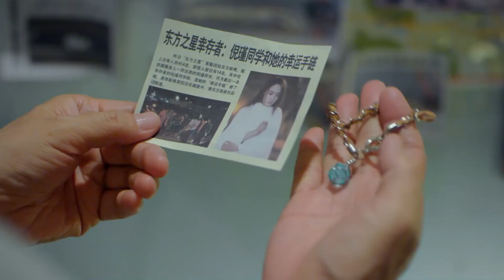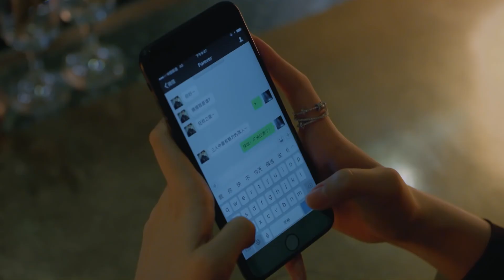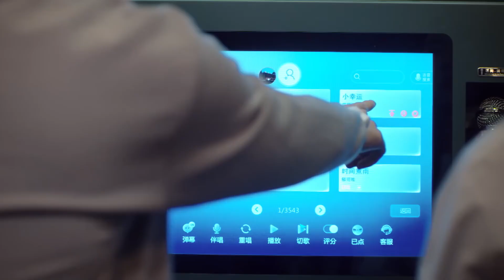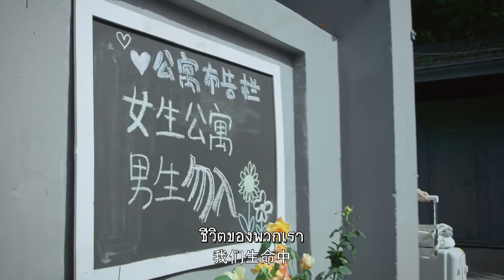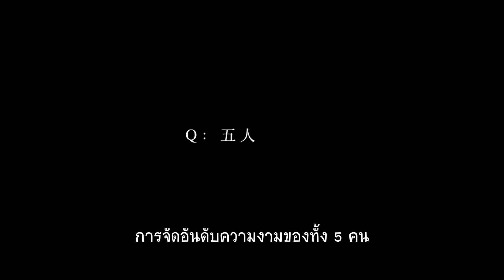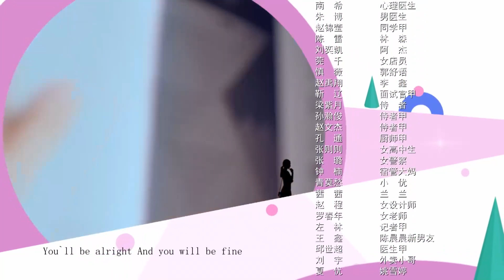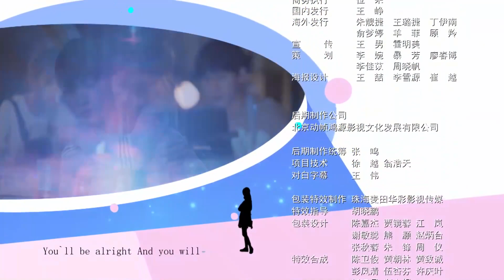ตอนที่ 12 | วัยรุ่นที่รัก - Youth (2018) | อวี๋ซูซิน,จ้าวจื้อเหว่ย,เหอหลานโต้ว,หวังเหยียนจือ【ซับไทย】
เรื่องย่อ ：น้องใหม่หลินเสี่ยวฉุนมารายงานตัววันแรก เมื่อตอนที่เข้าหอก็ได้บังเอิญพบกับเกาหลิน แฟนหนุ่มของเฉินเฉิน ผู้ที่เป็นรูมเมทของเธอ เพื่อที่จะหลีกเลี่ยงไม่ให้ถูกจับได้ว่ามีผู้ชายย่องเข้ามาหอหญิง เกาหลินจึงต้องคอยหลบ ๆ ซ่อน ๆ เต็มไปด้วยความฮามากมาย เพื่อนสาวทั้ง 5 คนต้องมาใช้ชีวิตอยู่ร่วมกันในหอเดียวกัน จึงทำให้เกิดเรื่องราวต่าง ๆ มากมาย ด้วยภาระและแรงกดดันที่หนักหน่วง เสี่ยวฉุนจึงระเบิดอารมณ์ ที่แท้แล้วทุกคนต่างก็มีเบื้องหลังที่เป็นความลับของตัวเองกันทุกคน สุดท้ายแล้ว เพื่อนสาวทั้ง 5 คนจึงเลือกนั่งเปิดใจคุยกัน ทำความเข้าใจรับรู้ปัญหาของกันและกัน เรื่องราวความรัก และมิตรภาพของพวกเธอ จะลึกซึ้งกินใจ สุข เศร้า ขนาดไหน